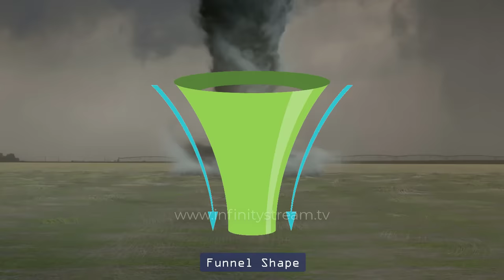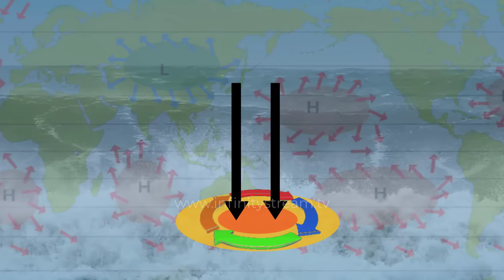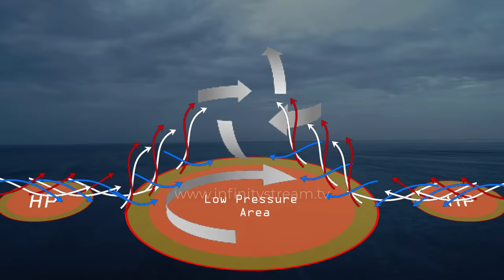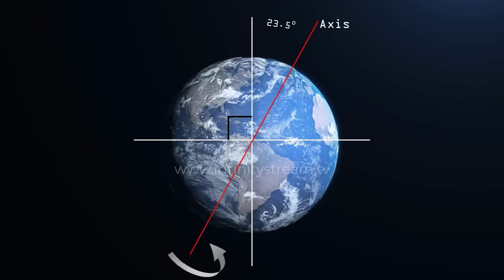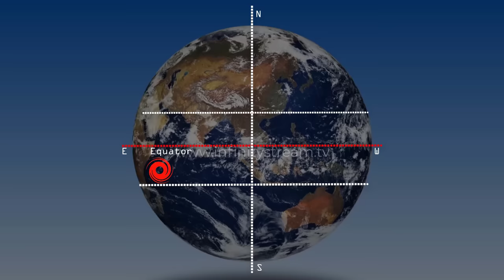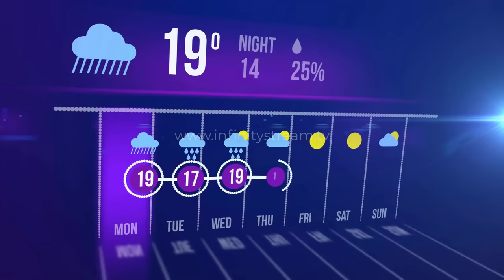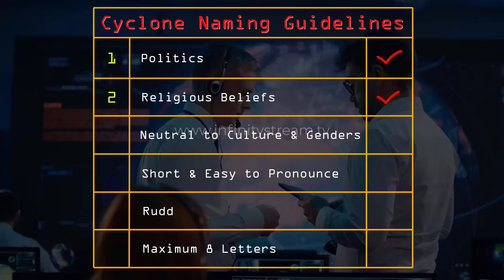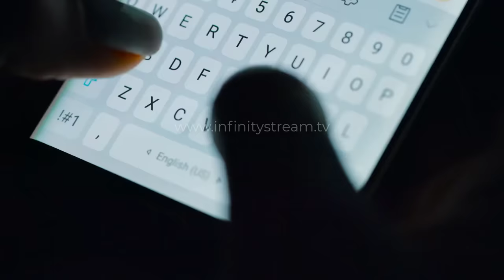The Cyclone – The Large Air Mass - [Full Episode] - Infinity Stream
आज इस डॉक्यूमेंट्री में हम बात करने वाले हैं कि आखिर क्या है ये चक्रवात? यह क्यों आता है? यह कैसे आता है और यह क्या चाहता है? चक्रवात के बारे में भविष्यवाणी करने वाला कौन है? और इसे गुलाब, वायु और भोला जैसे नाम देने के पीछे क्या कारण है? इनके अलावा भी आपको चक्रवात से जुड़ी बहुत सी जानकारी और कई सवालों के जवाब आज मिलने वाले हैं तो बने रहिए हमारे साथ और आइए जानते हैं इस चक्रवात की कहानी।